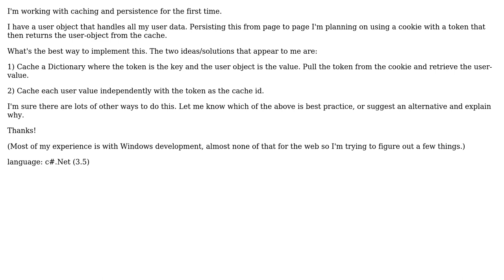User Persistence: asp.net caching:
With thanks & praise to God, and with thanks to the many people who have made this project possible! You are responsible for your own actions.